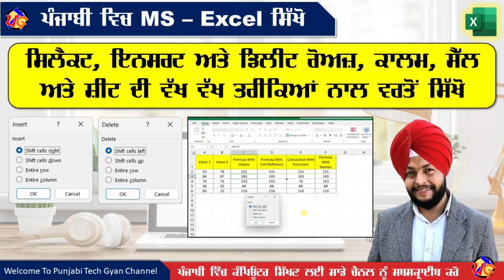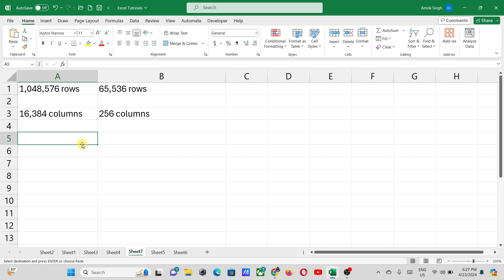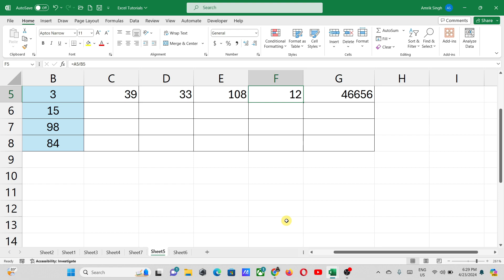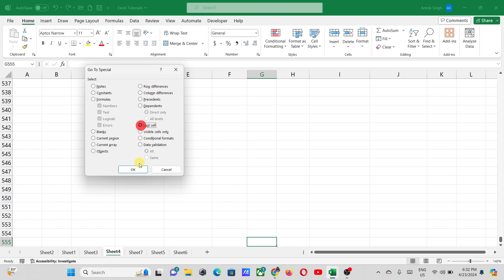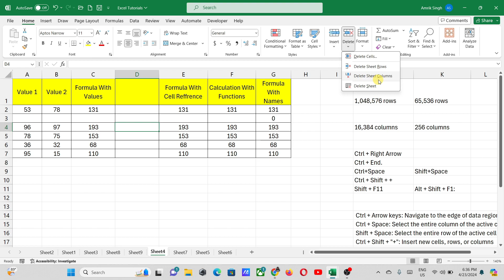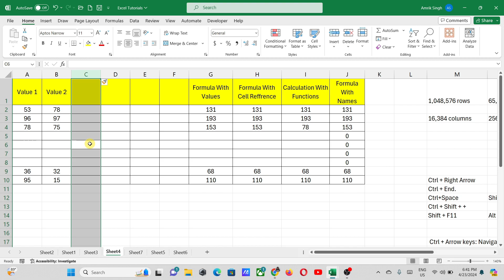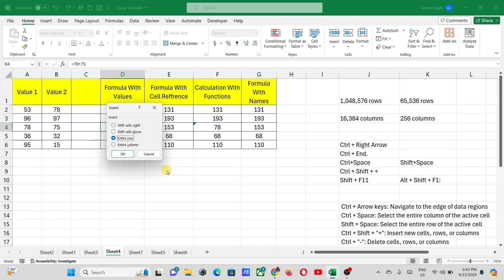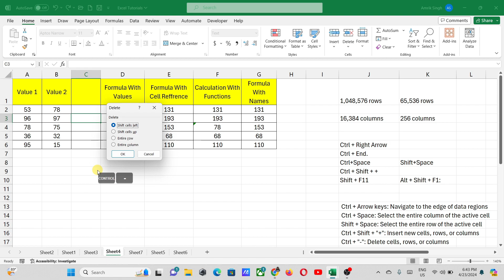Excel Power Tips: Inserting, Deleting, and Selecting Rows and Columns | Punjabi Tech Gyn | PTG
Welcome to Punjabi Tech Gyan! In this Excel power-packed tutorial, we dive deep into mastering essential data manipulation skills. Learn how to efficiently insert, delete, and select rows and columns to streamline your workflow. Whether you're a beginner or an experienced user, these tips will elevate your Excel game and boost your productivity. Join us as we unravel the secrets of Excel and empower you with the tools you need to excel in data management. Don't miss out on this invaluable resource – watch now and revolutionize your spreadsheet skills!